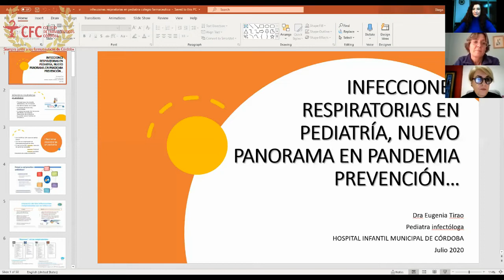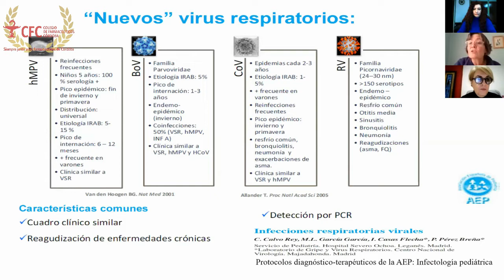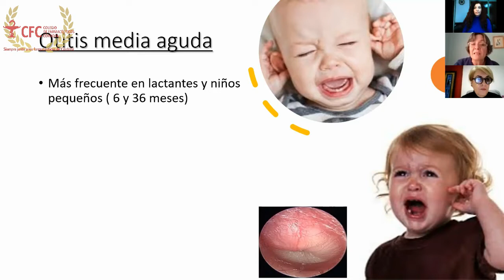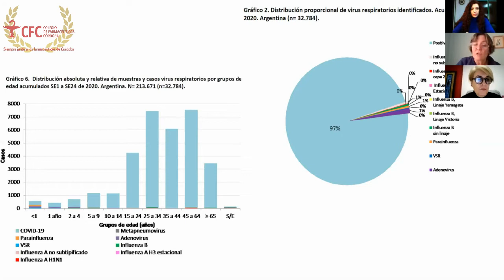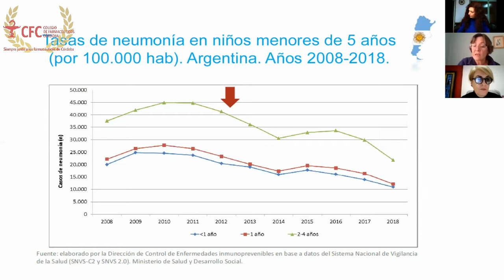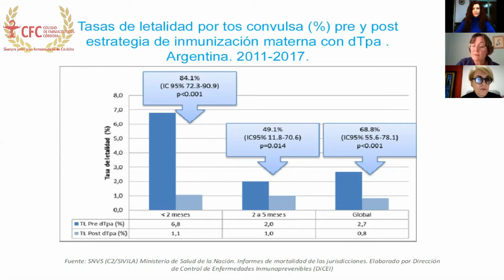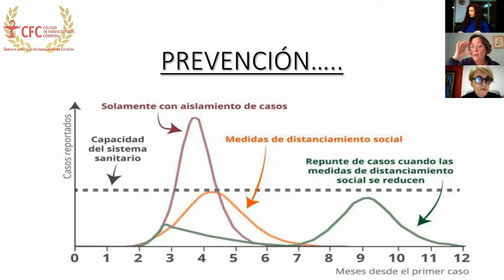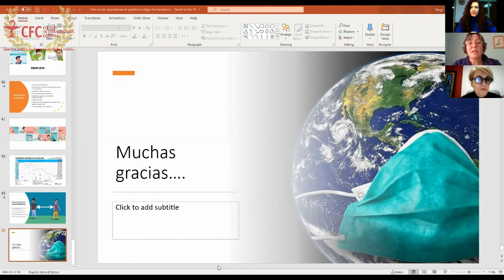Infecciones Respiratorias Frecuentes en Pediatría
Conferencia Virtual
Disertante Dra. Eugenia Tirao